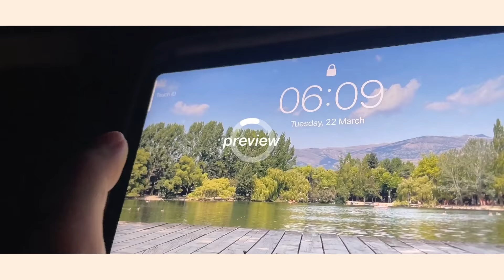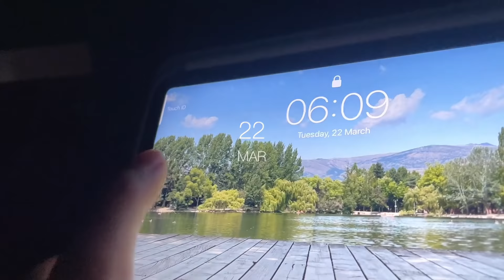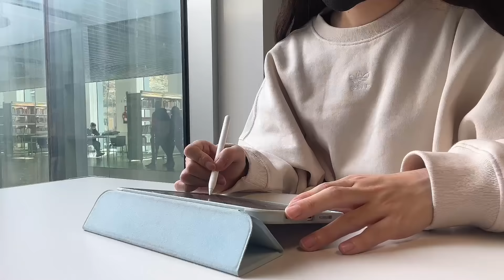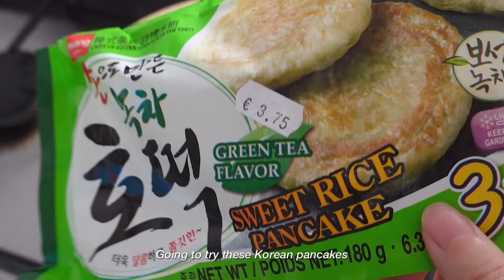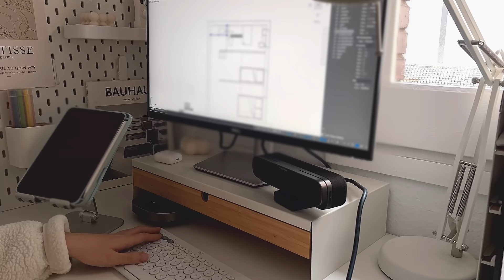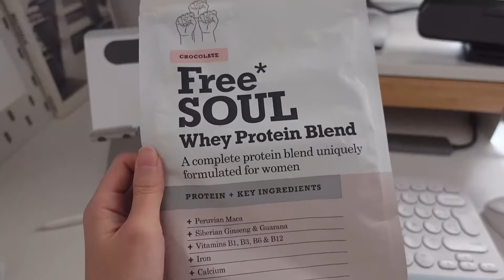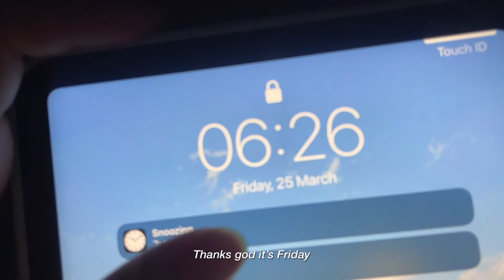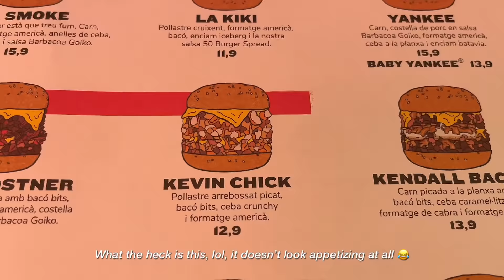6am morning routine, week in my life, study vlog, taking an exam, productivity boost, work out again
Hi, welcome to a week in my life: 6am morning routine,
in this vlog I'm taking an exam, so you'll see me study a lot 😅
In order to stay awake and productive, I'm working out again
Stimulating the body helps my mind relax and focus better
Hope you all enjoy today's vlog 🤍

Safe week and take care!

Open CC

product links:
-Reusable coffee capsule for Essenza Mini